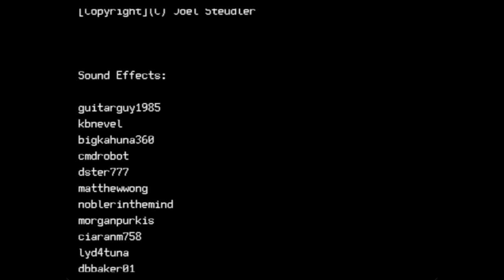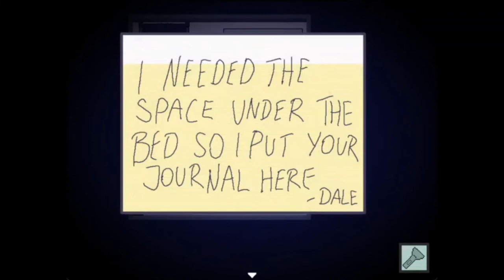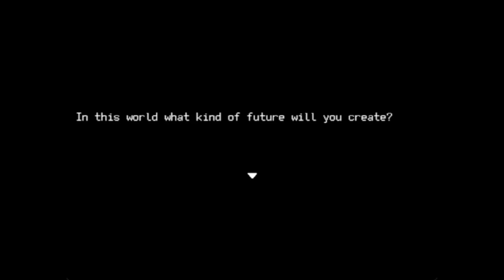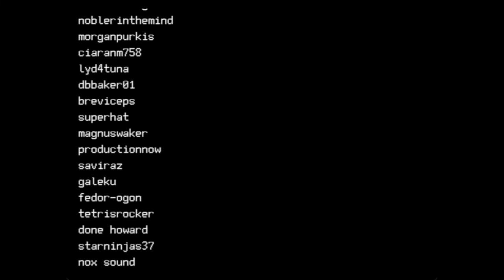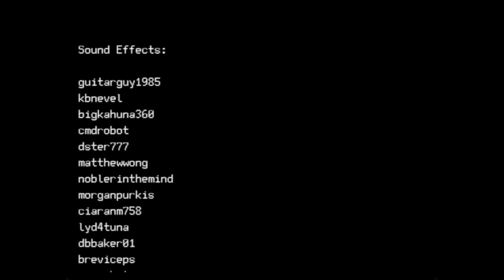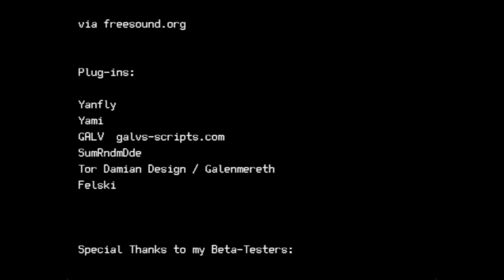This Is Such An Amazing Game!- Let's Play: Sofia? (Part 3) (Early Ending + 2 Other Endings)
What'll happen next?